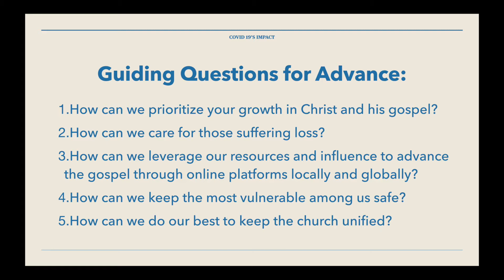Planning For Sunday July 12